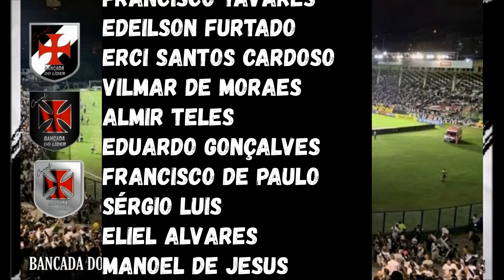XERIFÃO MANDOU O PAPO RETO | TORCIDA QUER EXPLICAÇÃO | NOTÍCIAS DO VASCO